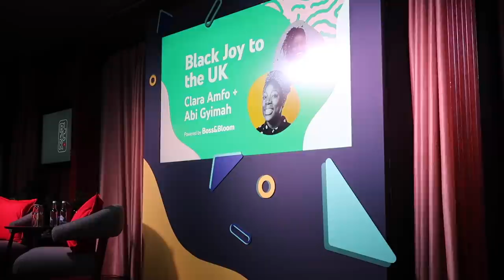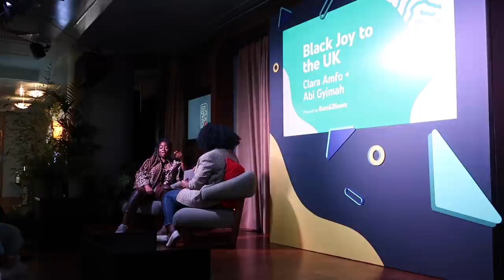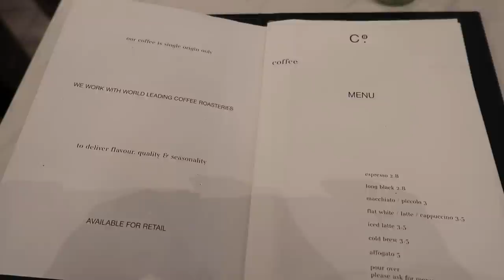checking out new restaurants, feeling grateful & YouTubeBlack // London Vlog #92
What a great end to the month of October! In this week's vlog I share some highlights from another amazing YouTube Black event, a fun bottomless margarita brunch (La Fiesta Brunch at 100 Wardour Street and a cute lunch date with my friend Deborah at Co. London!

FTC: The two restaurants featured were gifted press invites.